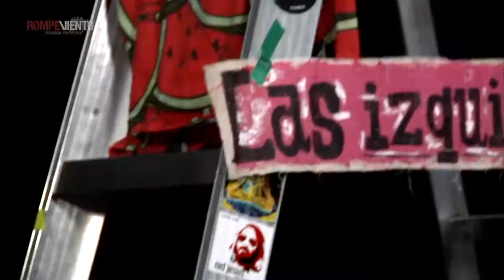El hombre de las calles - Las izquierdas en Cero Decibeles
Extracto del programa en Cero Decibeles con Las Izquierdas por Rompeviento Televisión por Internet. Sintoniza el programa los miércoles a las 11 p.m.